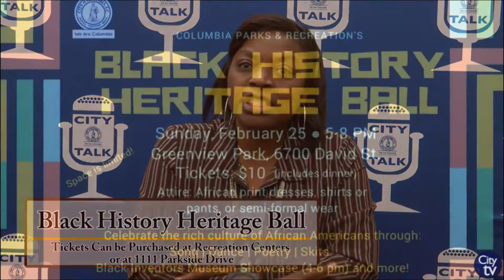Destination Hometown: Black History Heritage Ball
This week's Destination Hometown is excited to promote the Black History Heritage Ball on Sunday, February 25. This event will be hosted at Greenview Park, 6700 David Street from 5 - 8 p.m. Celebrate the rich culture of African Americans through song, dance, poetry, and skits! If you would like more information about the concert or to purchase tickets, please

City of Columbia newsletter Destination Hometown is distributed every month and informs citizens of fun and exciting events in the Columbia area. Weekend Watch specifically informs citizens of weekend activities and events and is distributed every Thursday morning! For more information please visit our If you would like to join the newsletter recipient list, please email pio.columbiasc.net.